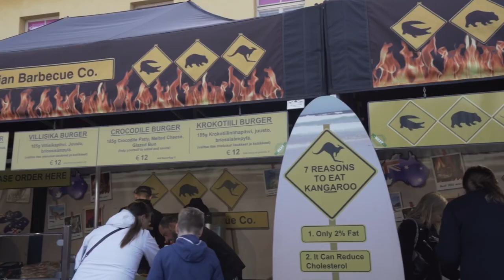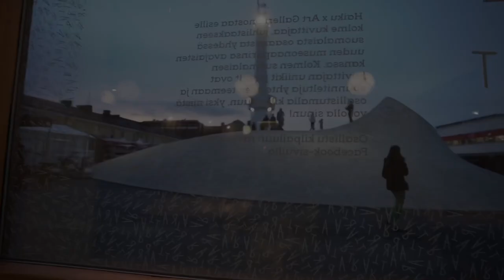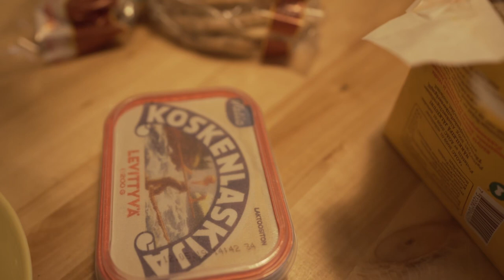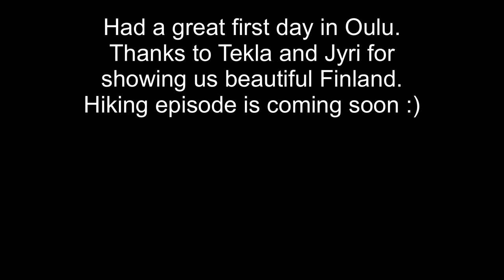FUN TIMES IN OULU FINLAND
We left Helsinki for Oulu to see our friends Tekla and Jyri. We stayed in Oulu for 5 days learning about Finland living and with local Finnish friends. We did awesome hiking and those videos are coming soon. Hope you enjoy the trip along with us :)

Music

Title: Inner Peace
Artist: Mike Chino
Genre: Dance & Electronic
Mood: Calm